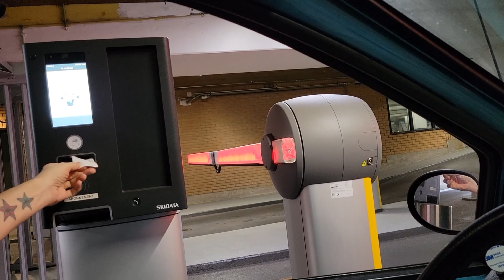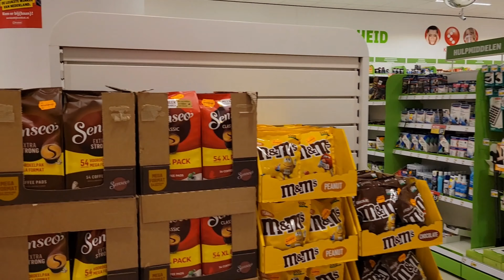Gala ulit kami sa CITY | DUTCH-FILIPINA COUPLE